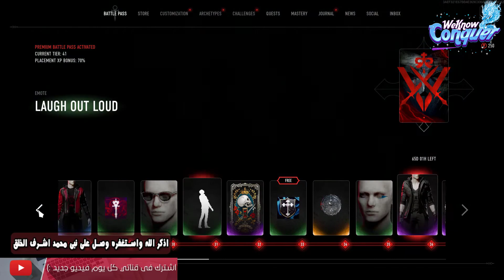شرح شخصية ENFORCER من عشيرة VENTRUE - الدرع المضاد واقوى ضربة بالسلاح - لعبة BloodHunt 2022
تابعنا على التليغرام :
اقوى شخصية فى لعبة BloodHunt 2022 - دم تلقائى ومميزات رهيبة جداً - استمتع بالعب ومش هتموت نهائى